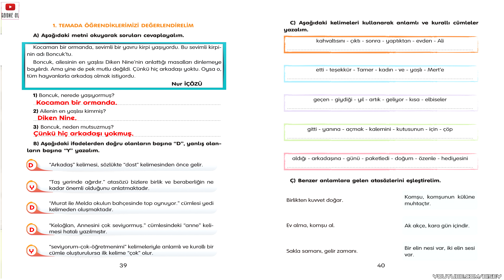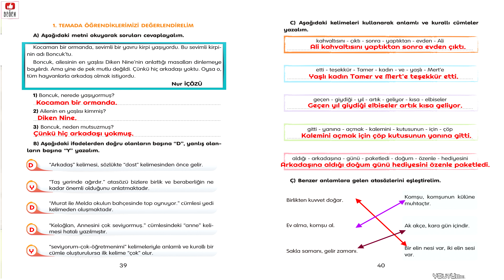3. Sınıf / 1.Tema Değerlendirme Cevapları (Erdemler) / Gizem Yayınları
✔️ 3. SINIF 1. TEMA (ERDEMLER) DEĞERLENDİRME ÇALIŞMALARI Dinleme Metni Etkinlik Cevapları
✔️ 3. Sınıf - 1.Tema Değerlendirme Çalışmaları Sesli Etkinlik
✔️ 3. Sınıf Türkçe Kitabı Cevapları
✔️ 3. Sınıf Türkçe Kitabı Sayfa 39,40 Cevapları
✔️ Gizem Yayınları Türkçe Kitabı

★"3. Sınıf - 1.Tema Değerlendirme Çalışmaları" seslendirilmiştir. Tüm etkinlikler soru ve cevapları ile birlikte videoda sunulmuştur.

❝ İçindekiler ❞
➤ 00:00 Sayfa 39 Cevapları
➤ 01:37 Sayfa 40 Cevapları

❝ Anahtar Kelimeler ❞
3. Sınıf - 1.Tema Değerlendirme Çalışmaları metni cevapları, 3. Sınıf - 1.Tema Değerlendirme Çalışmaları sesli anlatım, 3. Sınıf - 1.Tema Değerlendirme Çalışmaları soruları cevapları, türkçe kitabı cevapları, 3. sınıf türkçe kitabı soru ve cevapları, 3. Sınıf - 1.Tema Değerlendirme Çalışmaları sesli dinle, eğitim videoları, ilkokul dokümanları,ilkokul ders etkinlikleri,3. Sınıf - 1.Tema Değerlendirme Çalışmaları etkinlikleri, 3. Sınıf - 1.Tema Değerlendirme Çalışmaları tüm etkinlikler, 3. Sınıf - 1.Tema Değerlendirme Çalışmaları etkinlik cevapları